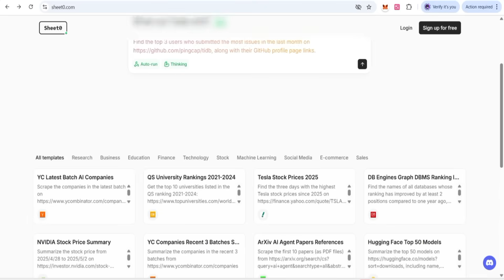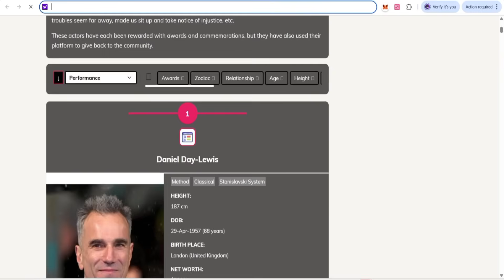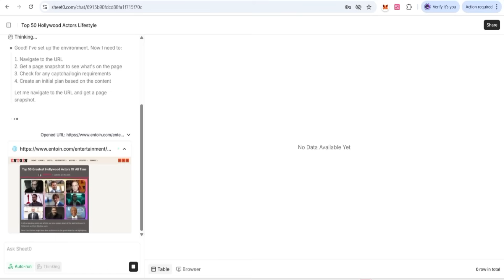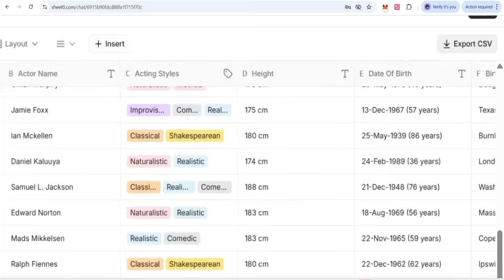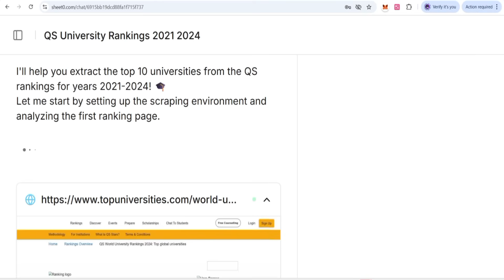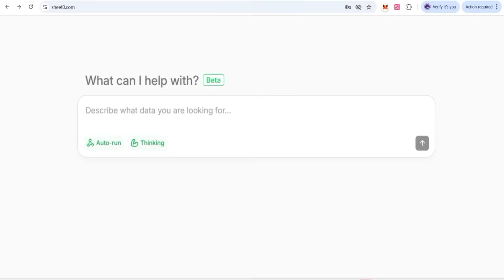Sheet0 AI Review | Convert Google Sheets into APIs Instantly | Hidden Gem Tool!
In this video, we explore Sheet0 AI — a powerful tool that lets you instantly turn your Google Sheets into APIs without any coding knowledge! 🚀

You’ll learn how it works, its main features, pricing overview, and why it could be a game-changer for developers, startups, and data automation enthusiasts.

💡 Topics Covered:

What is Sheet0 AI?

How to use Sheet0 to generate APIs from Google Sheets

Best use cases and examples

Pricing and plans overview

Final thoughts: Is it worth trying?

📌 Note: This video is for educational and informational purposes only. Always do your own research before making any financial or product decisions.